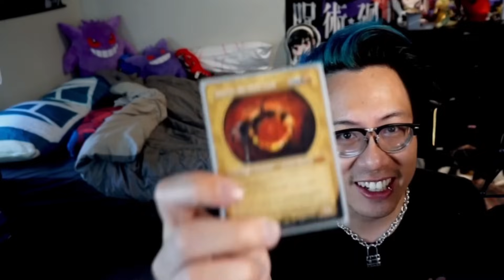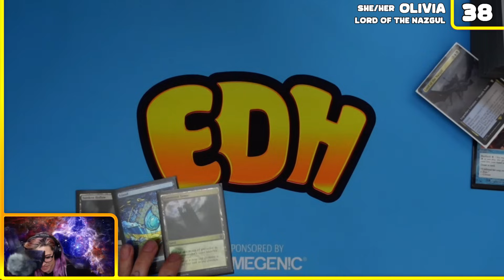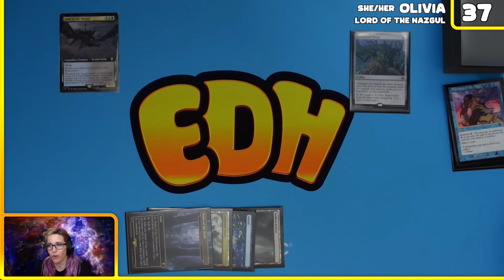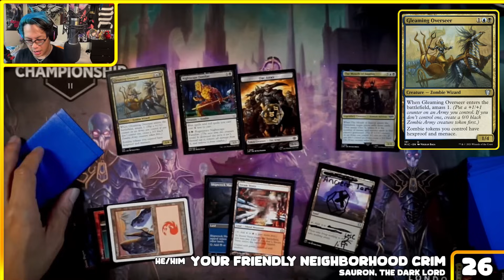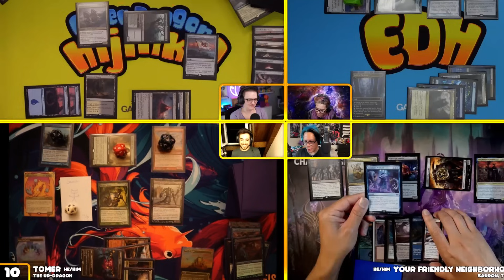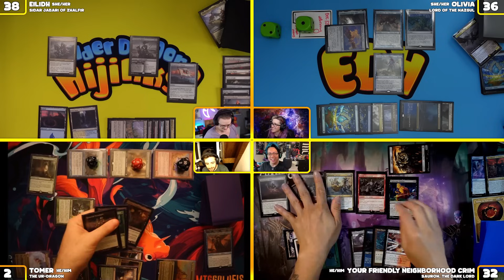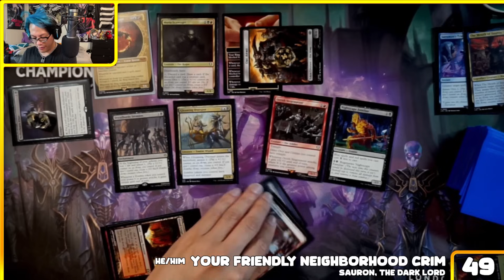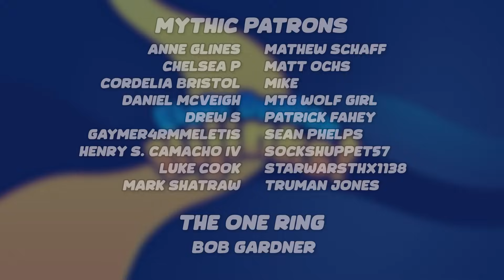MTGGoldfish ⚔️ Hijinks | Commander Gameplay ft. Sauron, Ur-Dragon, Sidar Jabari & Nazgul | Ep. #81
👉 CLICK HERE TO COUNTER TARGET SPELL 👈

@MTGGoldfishCommander's Tomer and Crim challenge Eilidh and Olivia to some high power Commander this week!

Sidar Jabari: Coming Soon!